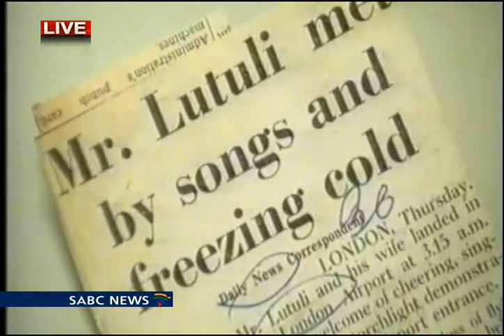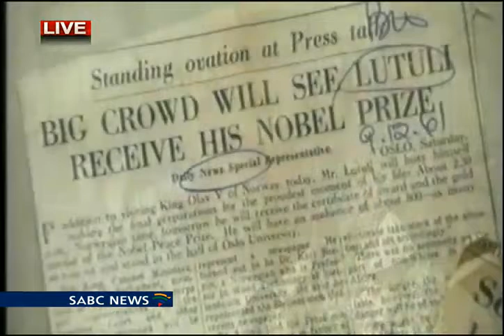The Chief Albert Luthuli Lecture, 29 November 2014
The Chief Albert Luthuli Lecture taking place on Saturday, 29 November 2014 from 1pm – 5pm at the GSB Auditorium, Graduate School of Business and Leadership Westville Campus University of KwaZulu-Natal.